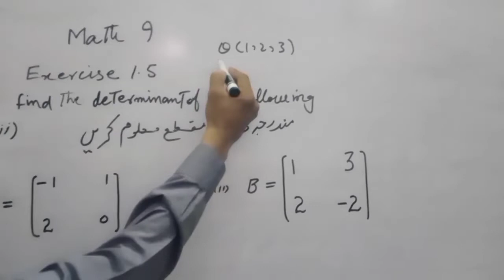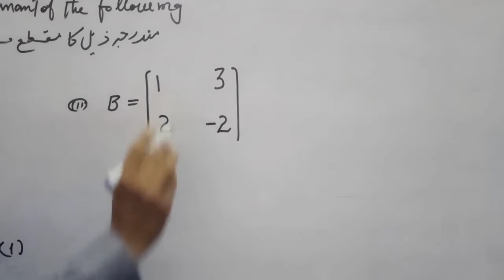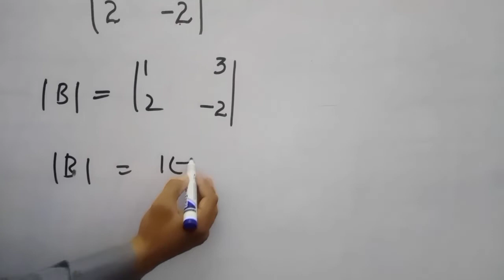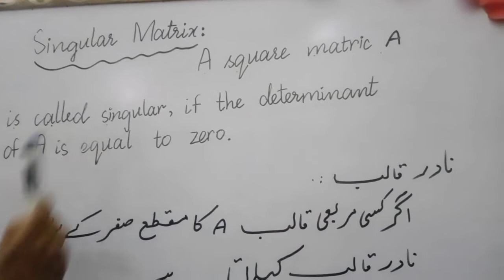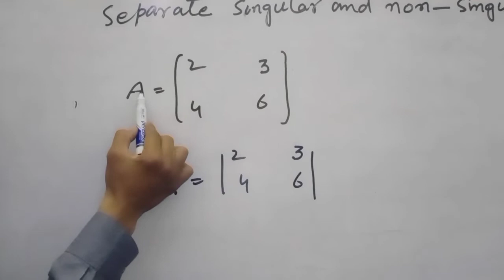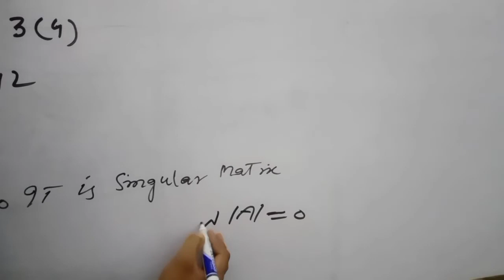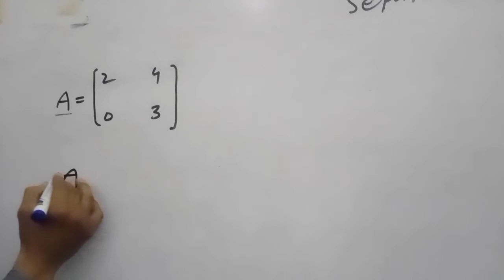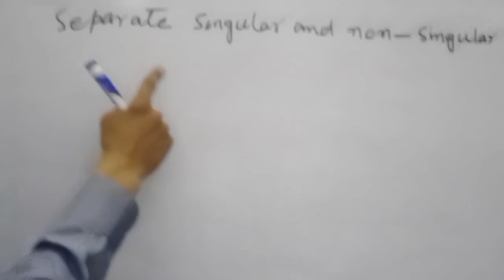math9 lecture 11 exercise 1.5Q(1,2) by sir munir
munirhussain mathlecture exercise1.5 Q(1,2)#